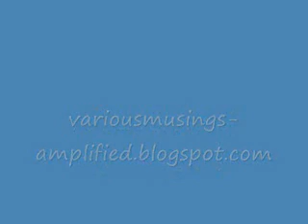Adventures of King Dice Episode 6 "The Heng"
Dice calls the Heng to discuss his issues with Krazy T